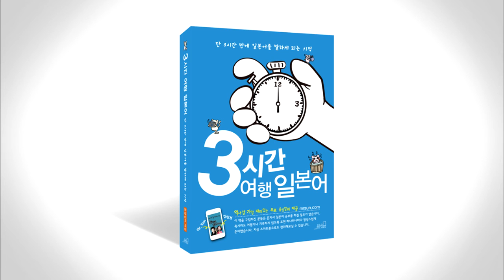3시간 여행 일본어 1-1a p028